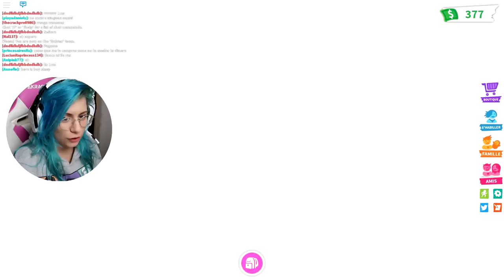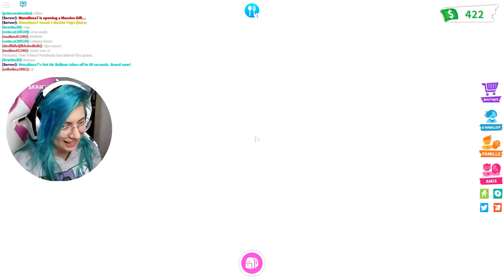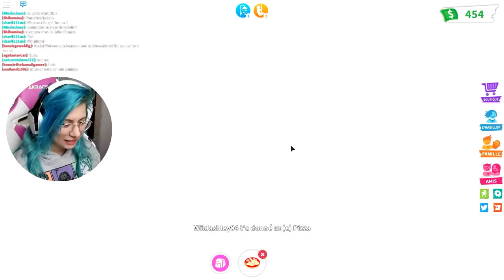MON COPAIN M'ADOPTE SUR ROBLOX | Adopt me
🍋 Kuku ! Nouvelle vidéo Roblox ! Sur le mini jeu Adopt Me !
Le but du jeu : être parent et de s'occuper de son enfant, ou être enfant ! Tu peux avoir ta propre famille et maison ! Roblox est un jeu gratuit. Mon pseudo sur roblox : QuinzelYoutube

💬 Musical.ly : quinzelyoutube